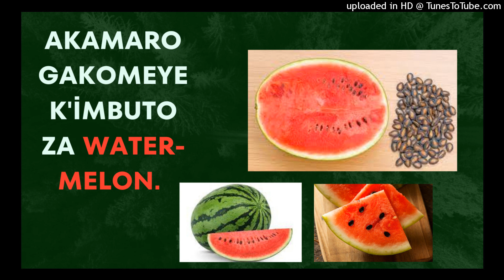Menya Akamaro gatangaje k'IMBUTO ZA WATER MELON.